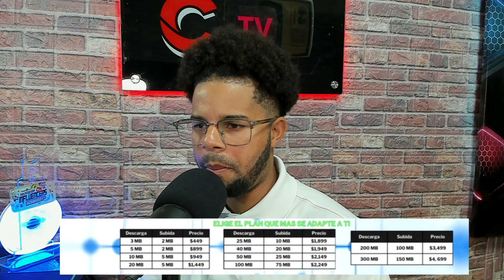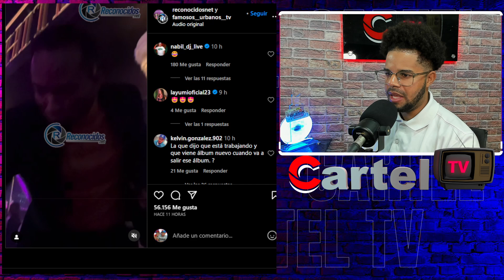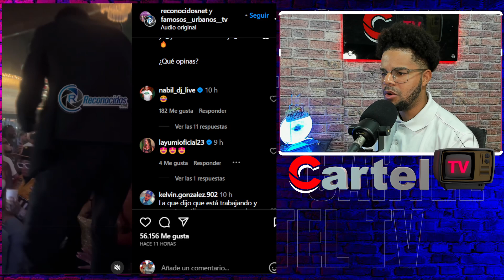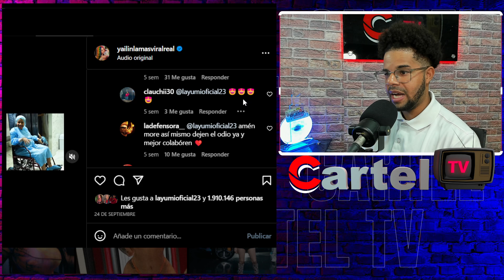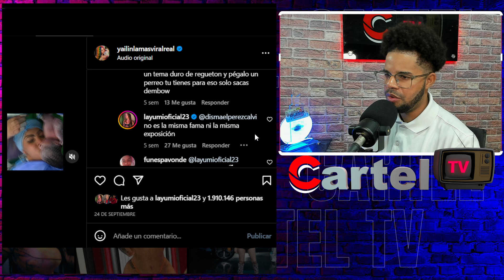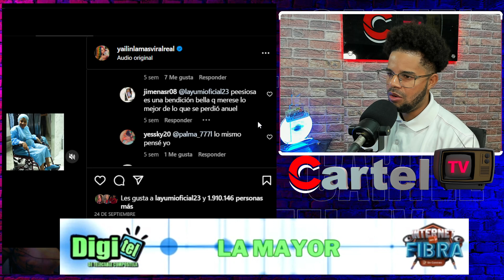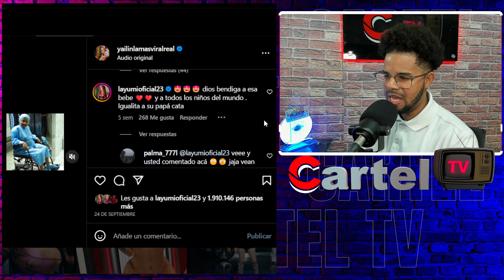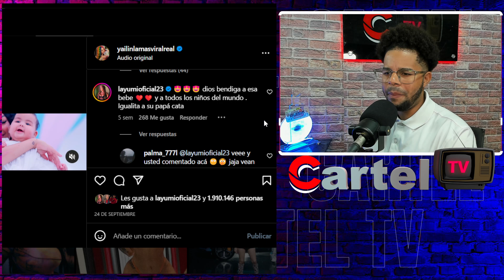😱 LA YUMI RD SE DECLARA TEAM CHIVIRICA 😈 BUSCA GRABAR UNA COLABORACION CON TEKASHI Y YAILIN